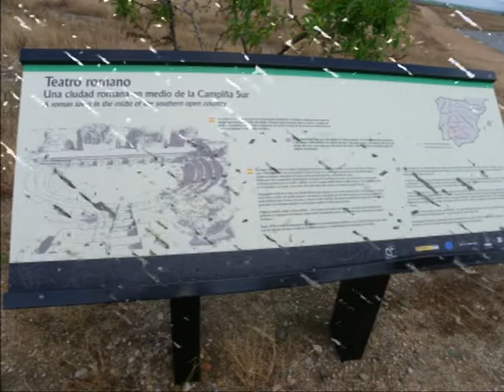Teatro Romano Regina - Casas de Reina - Abril 2011.mpg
Fotomontaje de nuestra visita a las ruinas del Teatro Romano de Regina en la localidad de Casas de Reina en la provincia de Badajoz, perteneciente a la Comunidad de Extremadura, llevada a cabo en el mes de Abril de 2011, por cortesía de